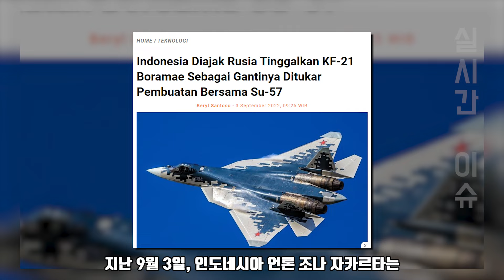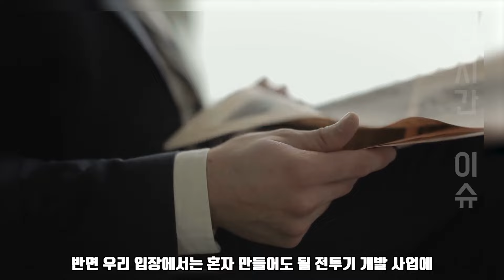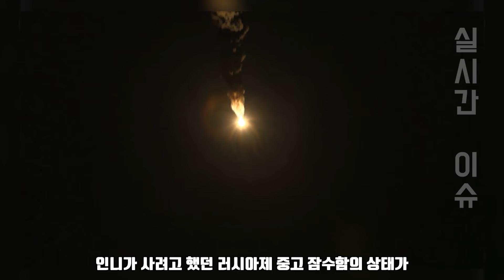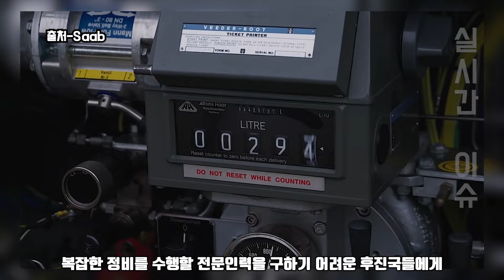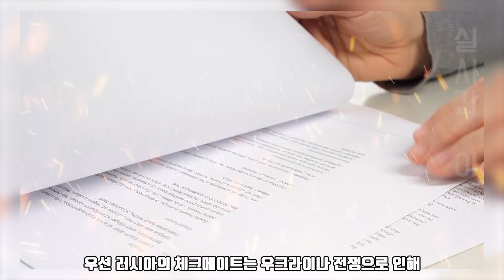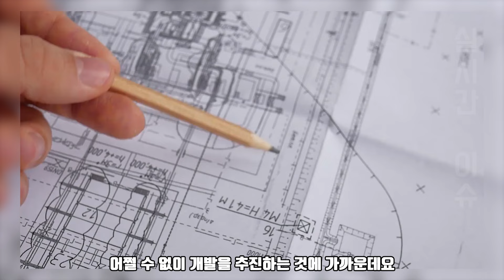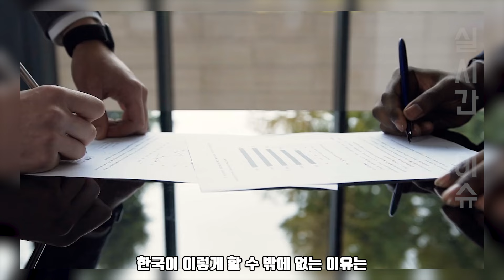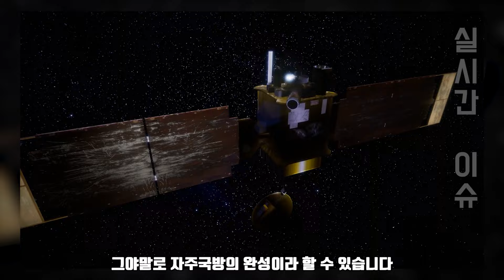인니, 러시아와 손잡다! ㅣ 5세대 스텔스 전투기 SU-57 개발 선언